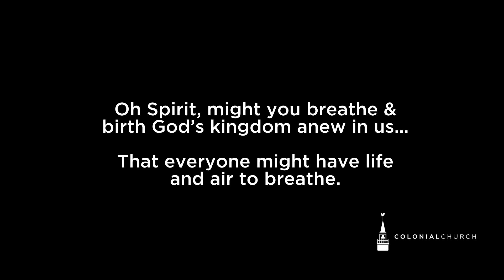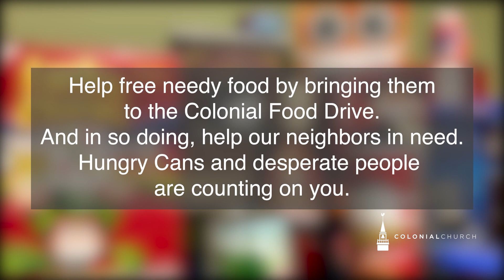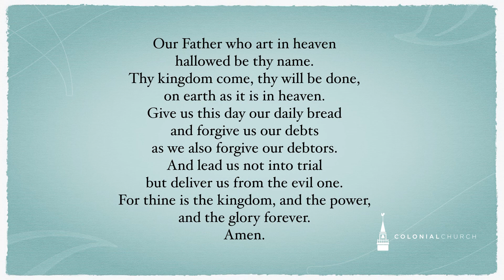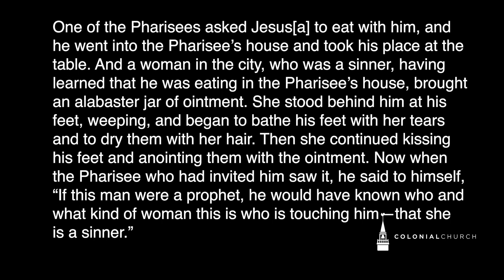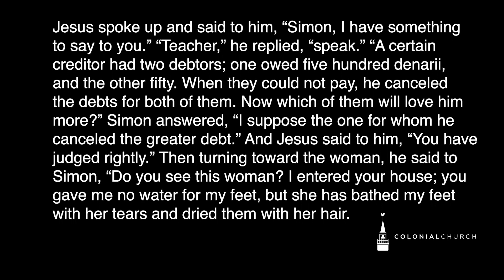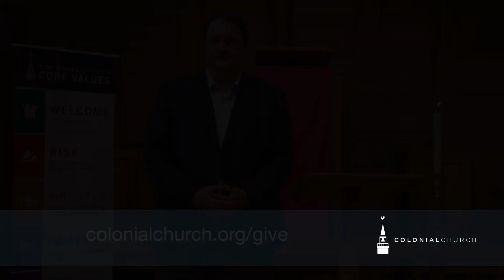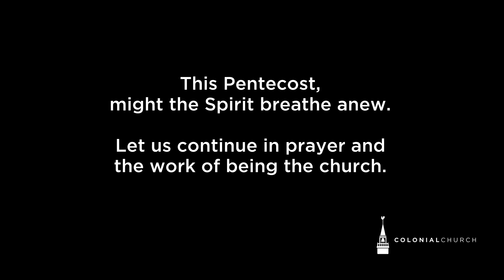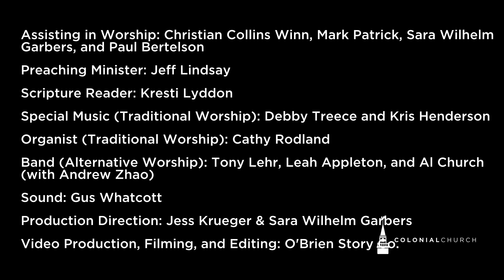05.31_Alternative Worship_Grace Actually Empowers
Join us for our Traditional Worship at 9:30am as we continue our series "Grace, Actually." Today as we come to worship with heavy hearts and we cry out and we ask: Where is God in times like these?

When we originally planned this series we didn't know what would transpire. We didn't know about COVID as a global pandemic. We didn't know of the losses of life and jobs that would result. We didn't know that on May 25th George Floyd would be killed while in police custody. We didn't know about the pain and suffering that would affect our city.

And so here we are this morning for worship together, to seek God and grace actually for all of our world. And on Pentecost, as we remember the birthing of the church in the languages of to and for all people, we seek to be a people who encounter and live our lives in accordance with the grace that gives us breath and challenges us to join God in the work of building a world where there is breath enough for everyone.

Grace, Actually. Grace Actually Empowers.